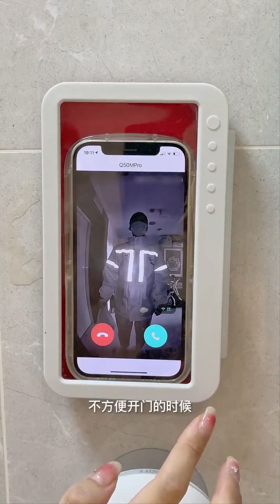生活日常vlog｜🐱沉浸式回家：99年的女孩下班宅家后的精致生活！